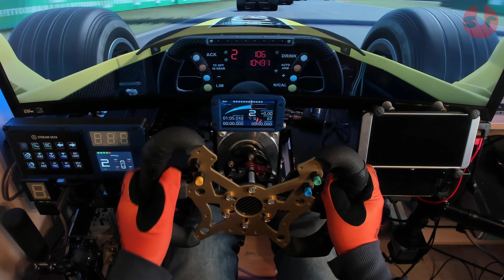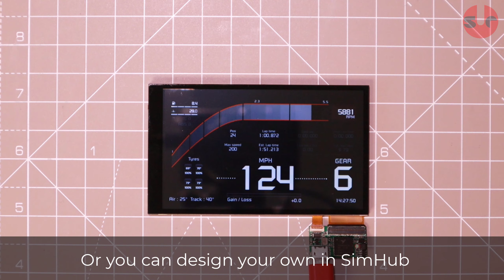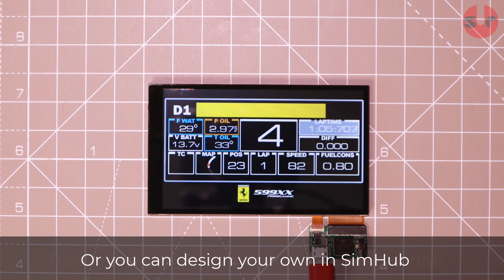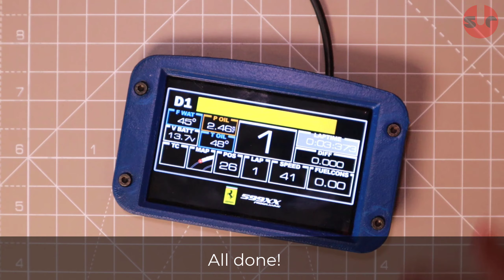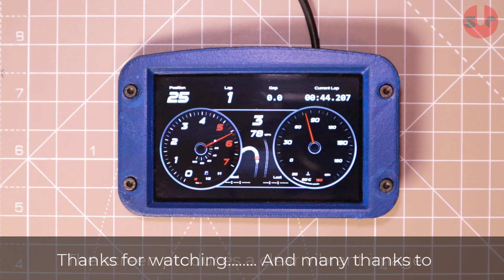AMAZING BUDGET SIM RACING DISPLAY - VoCore Screen with SimHub!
The VoCore Screen is a compact USB display costing just $35. And with SimHub it makes a fantastic dashboard display. Watch the video, it's really easy to set up and use. And drop in your comments below the video!

▶ Follow Sim Racing Corner on Twitter to get notifications on new videos and other sim racing malarky

🚗SIM HARDWARE🚗
▶ SIM LAB GT1 cockpit
▶ Leo Bodnar SimSteering 2
▶ Next Level Racing Motion V3: (UK) / (US)
▶ Heusinkveld Sim Pedals Pro
▶ Heusinkveld Handbrake
▶ DimSim Sequential
▶ Valve Index
▶ Derek Speare Designs P1 button box
▶ Lots of other bits and pieces

💾PC HARDWARE💾
▶ Intel i9-9900k
▶ Gigabyte VISION OC 24G GTX 3090
▶ Fractal Design R5 case
▶ 16GB Corsair 3000mhz RAM: (UK) / (US)
▶ Z370 Aorus Gaming motherboard (UK) / (US)
▶ EVGA SuperNOVA G2 1000 PSU
▶ SanDisk SSD PLUS 240 GB: (UK) / (US)
▶ Samsung 970 EVO 250: (UK) / (US)
▶ Crucial MX500 SSD: (UK) / (US)
▶ WD 2TB Desktop SATA Hard Drive: (UK) / (US)
▶ Antlion Audio ModMic: (UK) 5 / (US)
▶ Logitech 920 Webcam: (UK) / (US)